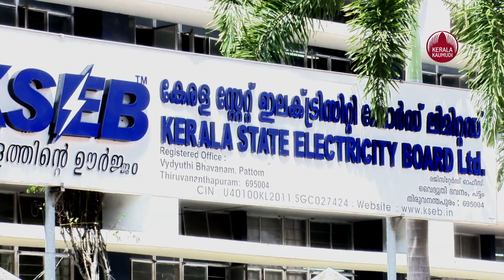മഴയത്ത് കറണ്ട് ചാർജ് കുറയും വെയിലത്ത് കൂടും- ഇനിയാണ് അത്ഭുതം | KSEB | Kerala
ഉത്പാദനച്ചെലവിന്റെ ഏറ്റക്കുറച്ചിൽ അനുസരിച്ച് എല്ലാമാസവും വൈദ്യുതി നിരക്കിൽ മാറ്റം വരുത്താനുള്ള കേന്ദ്രവൈദ്യുതി ചട്ടഭേദഗതി സംസ്ഥാനത്തും നടപ്പാക്കുന്നതോടെ പെട്രോളിന്റെയും പാചകവാതകത്തിന്റെയും സ്ഥിതിയാവും വൈദ്യുതിക്കും. ഓരോ മാസവും ഓരോ നിരക്ക് നൽകേണ്ടിവരും. മഴക്കാലത്ത് വില കുറയാനും വേനൽക്കാലത്ത് കൂടുതൽ വൈദ്യുതി പുറമേ നിന്ന് വാങ്ങുന്നതിനാൽ വില കൂടാനും സാദ്ധ്യതയുണ്ട്. ഇന്നലെ വൈദ്യുതി മന്ത്രി കെ.കൃഷ്ണൻകുട്ടിയുടെ അദ്ധ്യക്ഷതയിൽ ഊർജ്ജസെക്രട്ടറി കെ.ആർ.ജ്യോതിലാൽ, കെ.എസ്.ഇ.ബി.ചെയർമാൻ രാജൻ ഖോബ്രഗഡെ,ബോർഡ് ഡയറക്ടർമാർ എന്നിവരുൾപ്പെട്ട ഉന്നതതലയോഗത്തിലാണ് തീരുമാനം. പുതിയ സംവിധാനം മൂന്നു മാസത്തിനകം നടപ്പാകും. മാനദണ്ഡങ്ങളും വ്യവസ്ഥകളും അനുസരിച്ച് ഗാർഹിക,ഗാർഹികേതതര വിഭാഗങ്ങൾക്കും വ്യവസായ,കാർഷിക ഉപഭോക്താക്കൾക്കും നിരക്കുകൾ വ്യത്യാസപ്പെടും. നടപ്പാക്കേണ്ട രീതിയും മാനദണ്ഡങ്ങളും നിർണ്ണയിക്കാൻ സംസ്ഥാന വൈദ്യുതിറെഗുലേറ്ററി കമ്മിഷനോട് അഭ്യർത്ഥിക്കും.